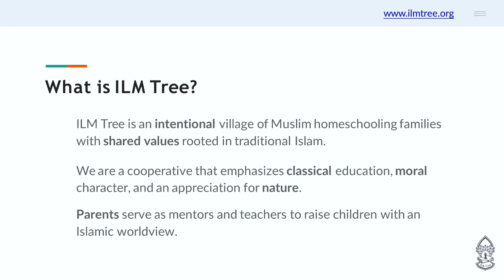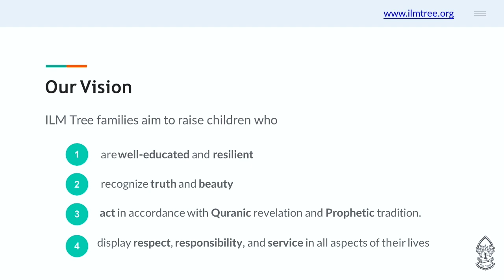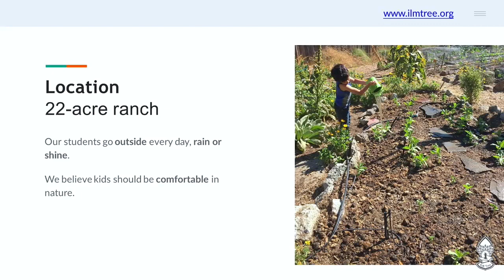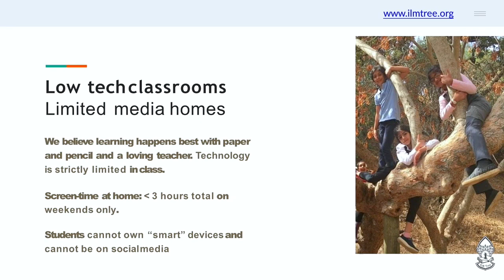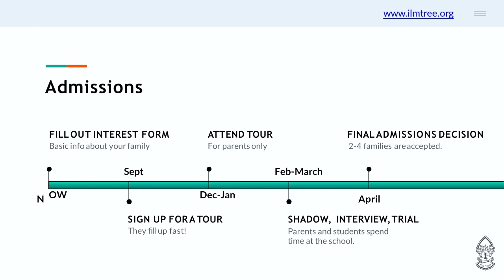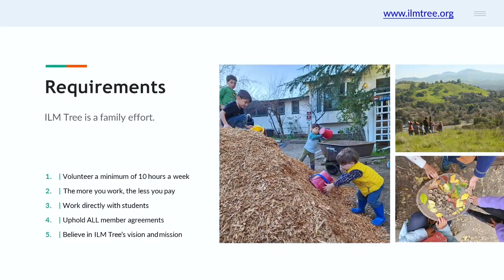Islamic School Spotlight: ILM Tree Homeschooling Co-operative | Mariam Jukaku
Muslim parents are increasingly turning to full-time Islamic schools or homeschooling as a haven for their children. As wait-lists grow at these schools, frustrated parents are unsure what to do next.

Join us as we hear from representatives of various Islamic schools in the San Francisco Bay Area about what's caused a growth in demand, their offerings and the admission process, and current growth opportunities for schools and parents, as well as get your questions answered.

This information session was delivered at the Muslim Community Center - East Bay (MCC East Bay) in Pleasanton, California on August 4, 2023.